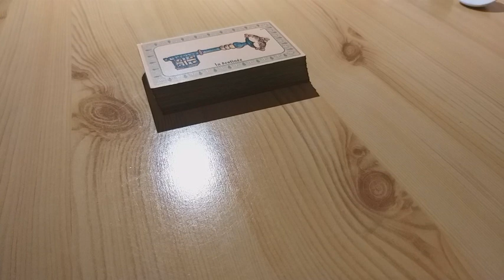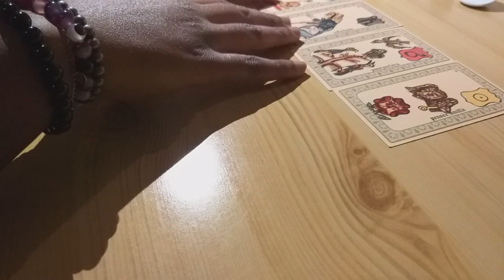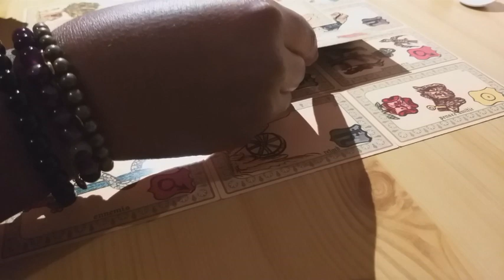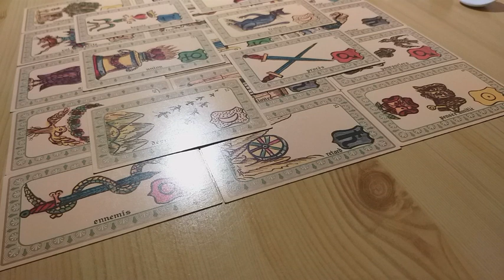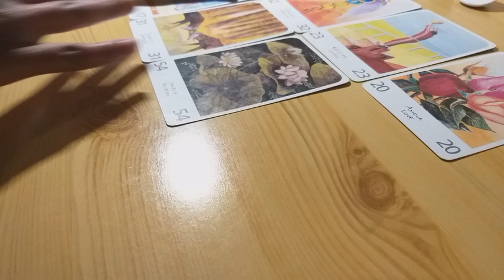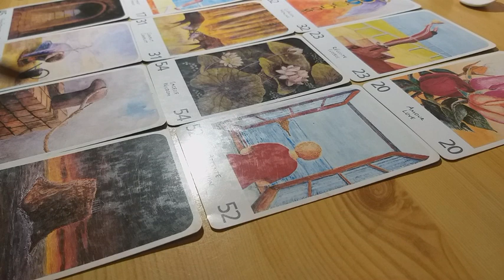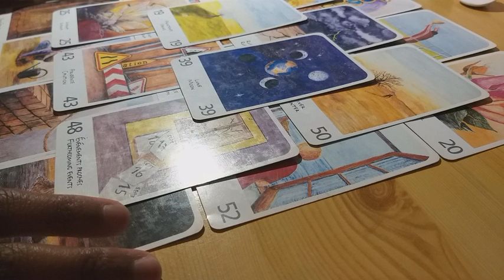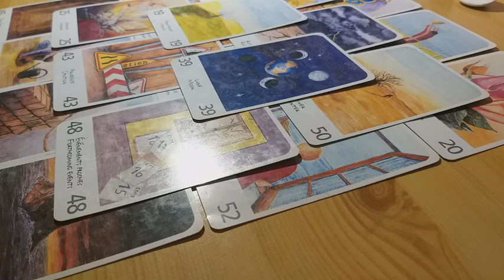Retrouver sa liberté/légèreté - 2 situations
Guidance générale

Mise au point sur les messages transmis sur la chaîne
1ère situation: 2:37
2ème situation: 10:10